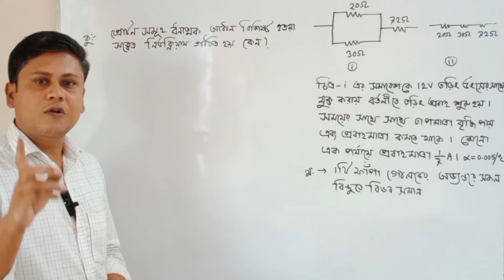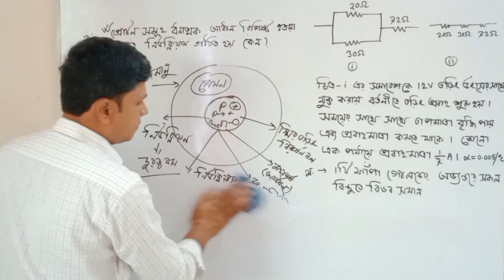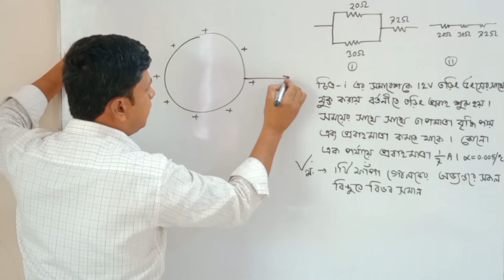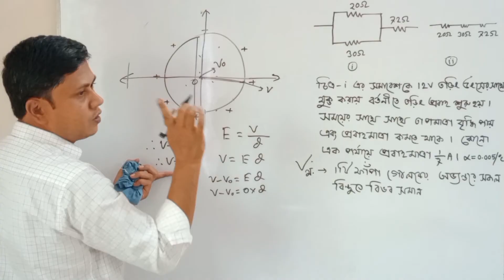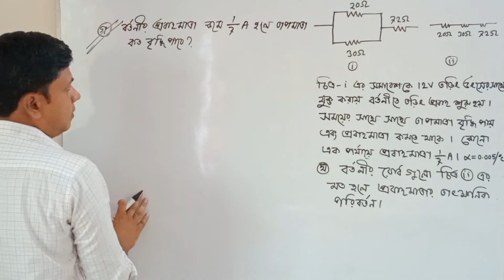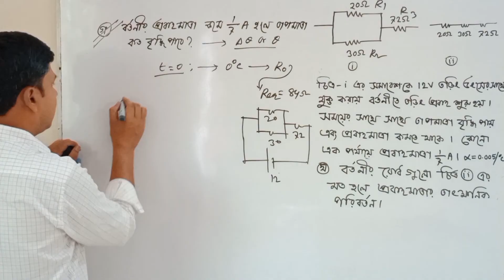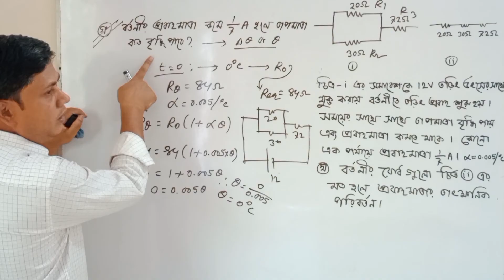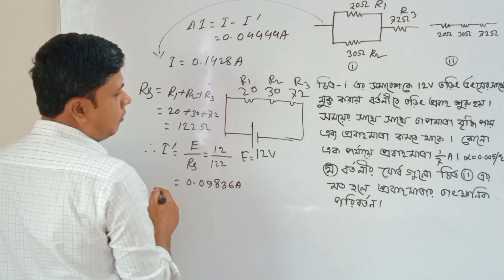চল তড়িৎ কুমিল্লা বোর্ড ২০২৪ hsc। চল তড়িৎ যশোর বোর্ড ২০২৪ hsc। hsc physics।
চল তড়িৎ কুমিল্লা বোর্ড ২০২৪ hsc। চল তড়িৎ যশোর বোর্ড ২০২৪ hsc। hsc physics 2nd paper chapter 3 cumilla board 2024। hsc physics 2nd paper chapter 3 jessore board 2024।
hsc physics 2nd paper chapter 3 cq solve
physics 2nd paper chapter 3 cumilla board 2024
physics 2nd paper chapter 3 jessore board 2024